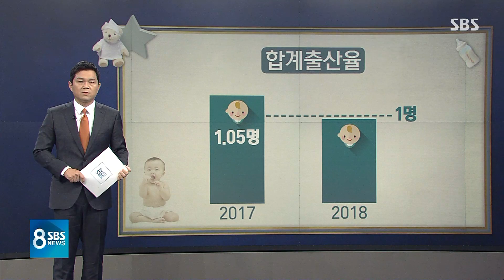"올해 합계출산율 한 명 미만…인구 감소 가속화 전망" / SBS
여성 한 명이 열다섯 살에서 마흔아홉 살 사이에 아이를 몇 명 낳을지 예상한 수치가 '합계출산율'이란 겁니다.

작년에 1.05명이었는데, 올해 1분기에 조금 오르는가 싶더니 2분기에 한 명 밑으로 0.97명까지 떨어졌습니다.

통계청 전망은 3, 4분기 합쳐도 한 명이 안 될 것 같다는 겁니다.